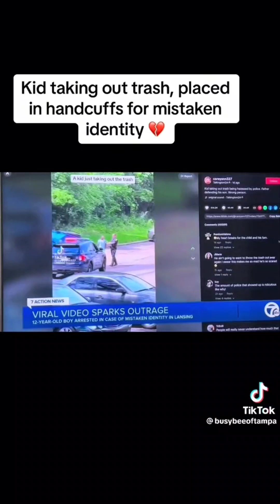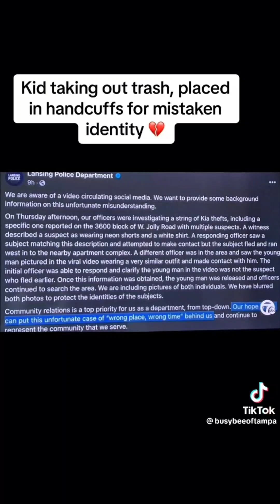Police say, "Unfortunate misunderstanding."